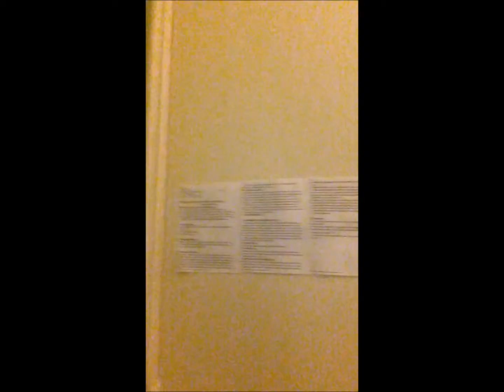Nat's DCP Vlog 3: Phone Interview!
Hello fellow Youtubers! In this video I have filmed my preparation for my phone interview for the Disney College Program, as well as my thoughts after the interview was over. This was filmed on Sept. 4th, so that's why it was uploaded the same night as my Web Interview video :) Now I play the waiting game and have auditions in Dallas on October 8th! So excited!! I definitely have a few in mind that I am excited about, but I would also love to hear your ideas!

By the way, the photos at the beginning and end of my videos are from my last trip to my favorite place on earth! They are from Spring Break of 2012 with my friends Kayleigh (first photo) and Christine (second photo). It was the most magical Spring Break ever :)

Music: "Go the Distance" from Hercules played by the very talented Hirohashi Makiko. Side Note: I was playing this song to boost my confidence all day while prepping for this interview, and I highly recommend it. I know that I can go the distance and achieve my dream! :)

If you would like to support the artist, Phillips Andrew (who posted the video) has links to the album in his description!